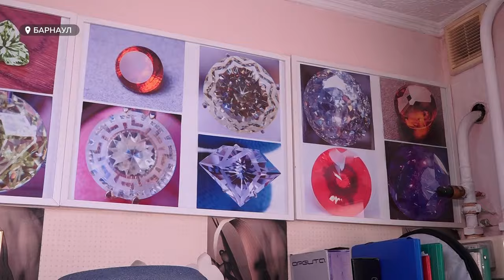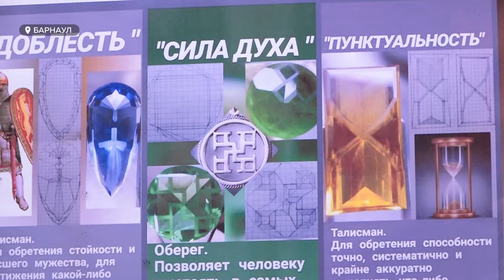Ювелир из Барнаула создает уникальные украшения по собственной методике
Он создал собственный стиль огранки камней со смыслом и онлайн школу для последователей. В международный день ювелира наша съемочная группа побывала в мастерской у настоящего мастера по огранке - Игоря Литвинова.